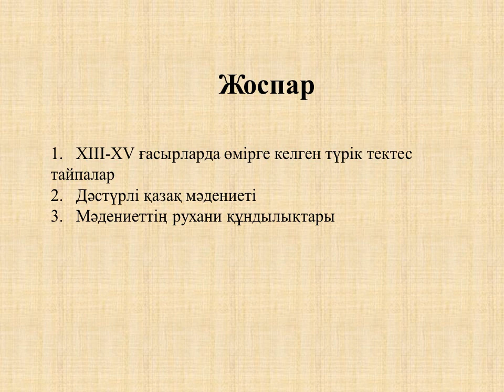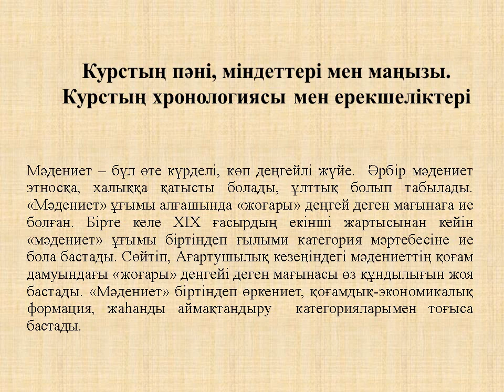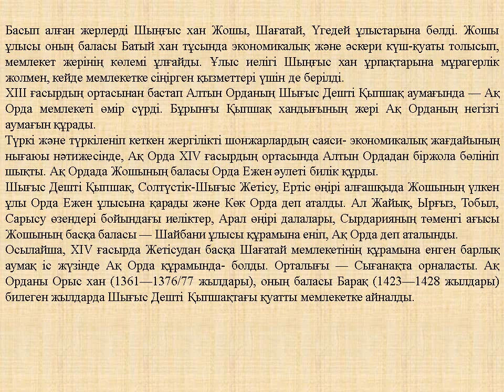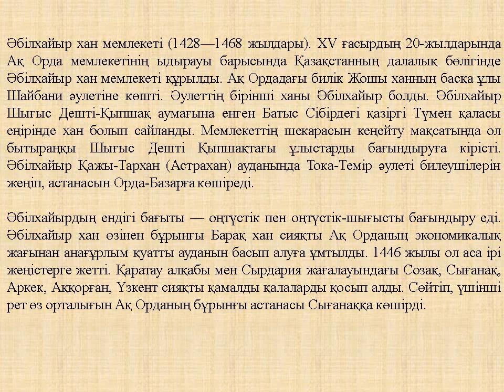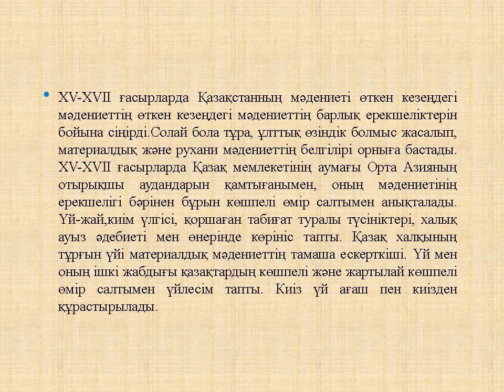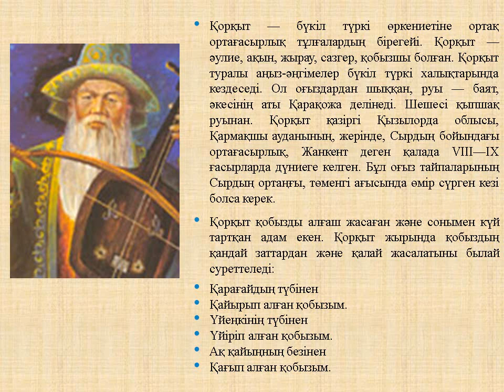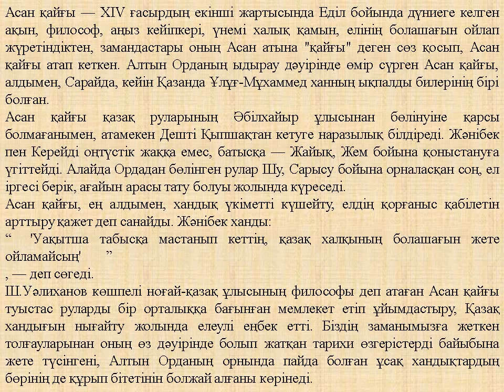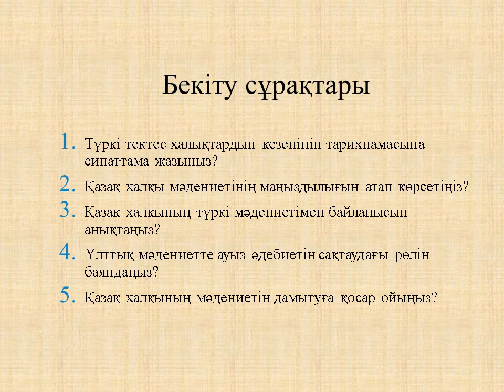Дәріс №4. Қазақ халқының рухани мәдениеті. Қалыбаева А.Ж.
Тақырыбы: Дәстүрлі қазақ мәдениетінің рух құндылықтары